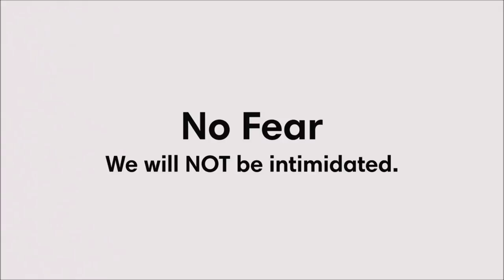Tulsi, Bernie, Trump; ONE Of Them Will Be President in 2020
Soft coup d'état  1. De-Militarize 2. Boycott 3. America First
Marcus Conte for United States Senate for New York:
- 100% Election Integrity